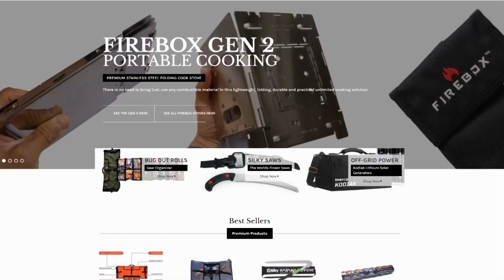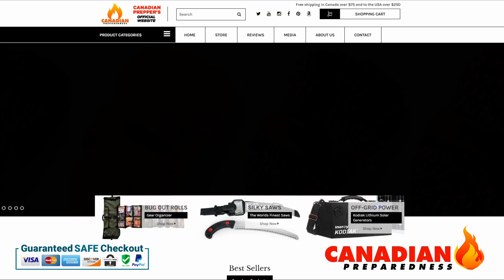The TRUTH About Addiction Everyone Needs to Know